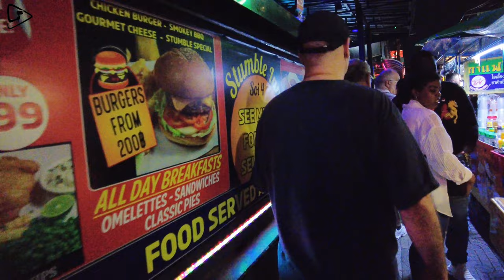Bangkok Nightlife, Where the City Comes Alive After Dark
**Explore the Vibrant Night Life of Bangkok’s Nana Plaza!**

📅 Date Record: 06 June 2022
🕖 Local Time - 09:20 PM
⛅Temperature - 29℃

Join us on an exhilarating night walk through one of the most iconic nightlife areas in Bangkok! Dive into the pulsating energy of Nana Plaza, famous for its bright lights, colorful bars, and endless entertainment. Experience the thrilling atmosphere filled with friendly locals, mesmerizing street performances, and delightful street food that'll tantalize your taste buds! 🍜✨ Whether you're a seasoned traveler or a curious wanderer, our insightful commentary guides you through illuminated alleyways and hidden gems. Embrace the nightlife and discover the hidden stories love to share! 🎉